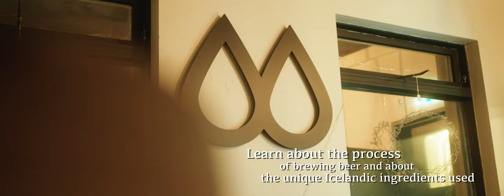The Private Reykjavik Brewery & Beer Tasting Tour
The Private Reykjavik Brewery & Beer Tasting Tour is a unique experience that allows visitors to learn about the process of brewing and the history if Microbrewing in Iceland.

A comfortable car and an excellent local driver guide will take you on this experience, so the only thing you need to take care of is indulging in the knowledge and drinks provided while on tour.

The tour either starts with a visit to Malbygg Microbrewery, where guests will learn about the brewing history in Iceland, the brewing process, and the different types of beer produced at the brewery. Guests can then sample some of the best beers produced on-site.

Next or sometimes starts,  the tour moves on to RVK Brewing, where guests will continue to learn about the history of beer in Iceland, the brewing process, and the different types of beers produced at that distinguished microbrewery.

Guests will also be able to sample different types of beers from each brewery in their taprooms.

Throughout the tour, guests will learn about the local ingredients used to make the microbrews and gain insight into the unique challenges of making beer in Iceland's harsh climate.

The tour is an excellent opportunity for beer and spirit enthusiasts to learn more about the local brewing scene in Iceland and to sample some of the unique and delicious products produced in the country.

After the tour has concluded and you have a happy buzz, your friendly driver guide will drop you off at your hotel or the next excellent bar if your soul tells you to do that.

Malbygg Microbrewery was established in 2017; Their focus has been on brewing beers they want to drink themselves, but they are always open to experimenting and constantly trying to improve their beers.
They mostly brew hoppy beers but also kettle-soured beers, stouts, and wild/sour ales.

RVK Brewing Company was born out of a pure and simple passion for good beer. After working for years in the New York City finance sector, our founder Siggi found his true passion. Good Beer. And making it. And spreading out the word about good beer in Iceland. Beer was only allowed in Iceland in the late eighties. Until then, we could only have it abroad or have it smuggled into the country, and the first beers to arrive were just ok. So the story of craft beer here is pretty short. We want to write some of the following chapters in it. The ingredients are all here. The passion is all here.